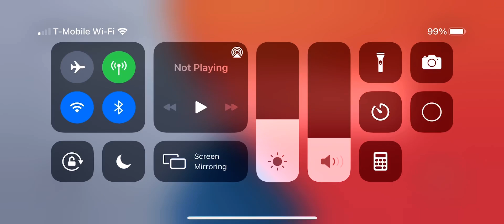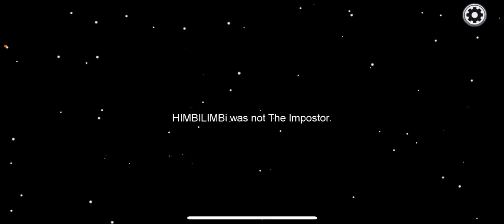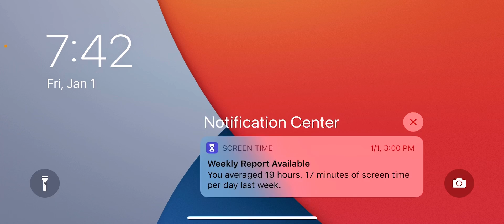Among us episode 4